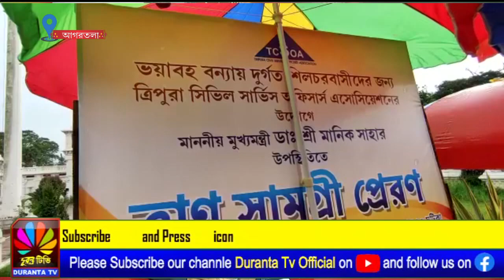শিলচরে বন্যা কবলিত এলাকায় মানুষদের সাহায্যার্থে খাদ্য সামগ্রী প্রেরণ